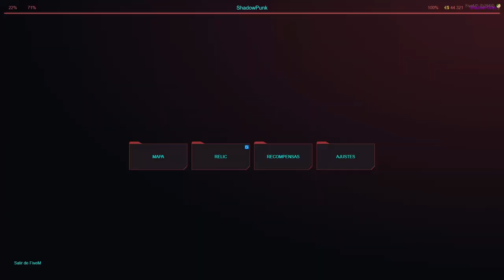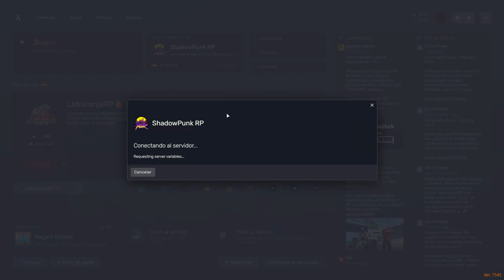¡Descubre el oscuro secreto de Zero en Shadow Punk! ¿Qué oculta en su piso?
Sumérgete en la intrigante vida de Zero en Shadow Punk mientras vende minerales y desvela misterios en su misterioso piso. ¡No podrás dejar de verlo!